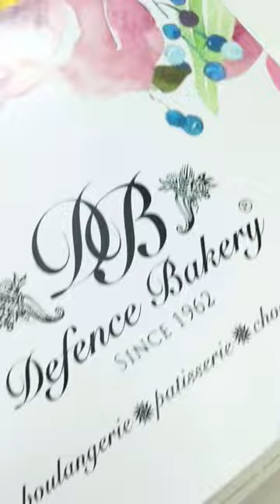Trying Desserts from Defence Bakery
Trying desserts from Defence Bakery for the first time 🤫